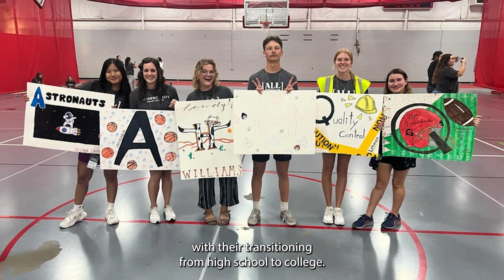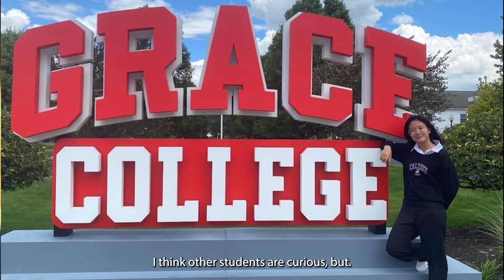Season 1: Episode 3 - Life after Graduation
We were very happy to invite one of our graduate students, Selina Saing, from class of 2022 to share a bit about her experiences since graduation and since studying overseas at Grace College, USA.